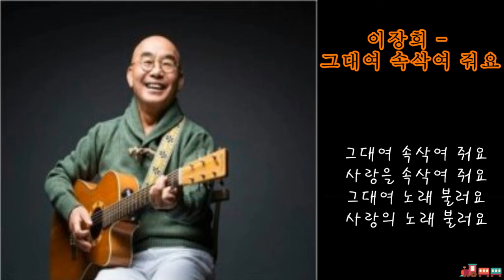이장희 - 그대여 속삭여 줘요